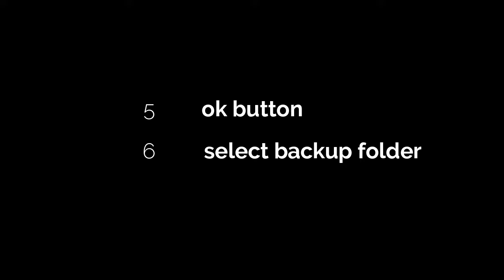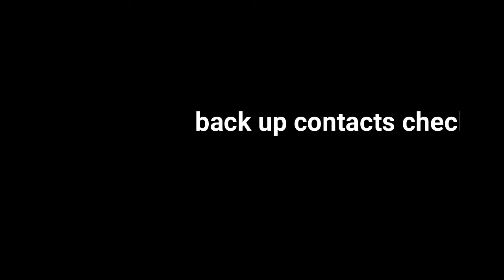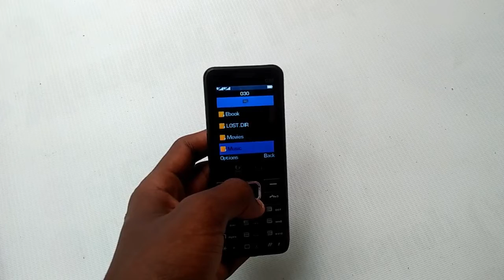backup contacts | Jaffna Tube